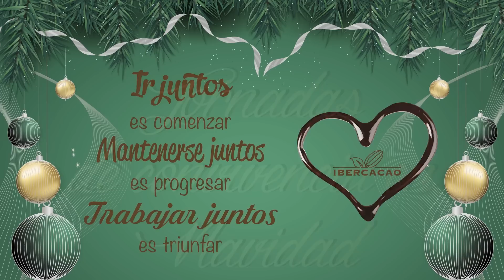IBERCACAO 2018 - JORNADAS DE CONVIVENCIA